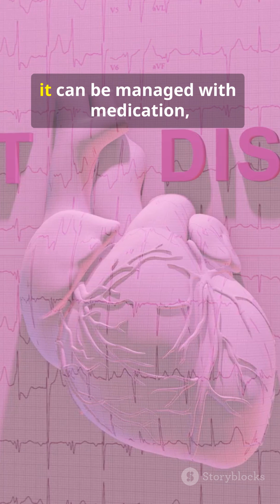Congestive Heart Failure (CHF) in just 60 seconds! 💔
Learn everything you need to know about Congestive Heart Failure (CHF) — a serious but manageable heart condition. In this video, we explain:
✅ What causes congestive heart failure
✅ Early warning signs and common symptoms
✅ How it’s diagnosed and treated
✅ Simple lifestyle changes that can help prevent heart failure

Congestive Heart Failure happens when the heart can’t pump blood effectively, leading to shortness of breath, fatigue, and swelling. But with proper care, medication, and healthy habits, you can live a full and active life!

👉 Timestamps:
00:00 – Introduction
00:20 – What is Congestive Heart Failure
01:00 – Causes of Heart Failure
02:00 – Signs and Symptoms
03:00 – Treatment and Management
04:30 – Prevention and Final Tips